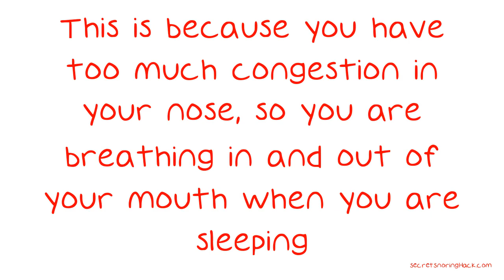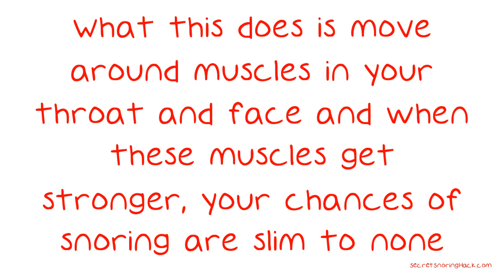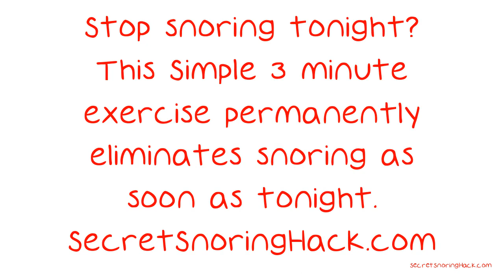Great Tips On How To Stop Snoring.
Great Tips On How To Stop Snoring. Have you tried everything for your snoring? Do you feel like you are a burden to others as you keep them awake at night? These suggestions in the remainder of this video are meant to be an informational source that can guide you to the right solution for your snoring problem. Many people find that breathing strips are an effective and fairly affordable means of cutting down on the snoring.